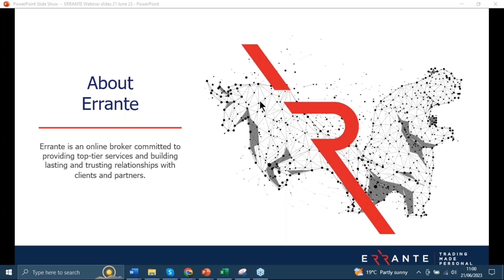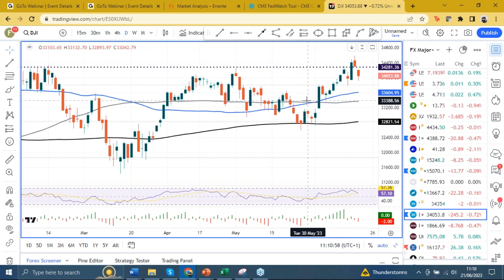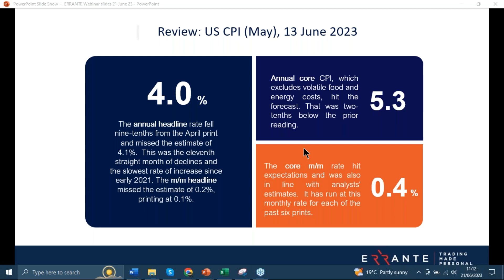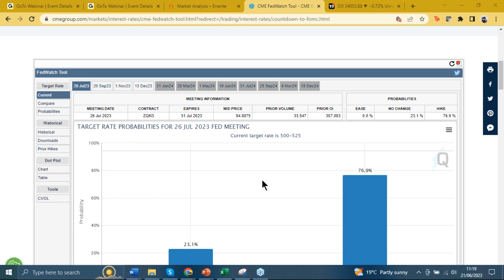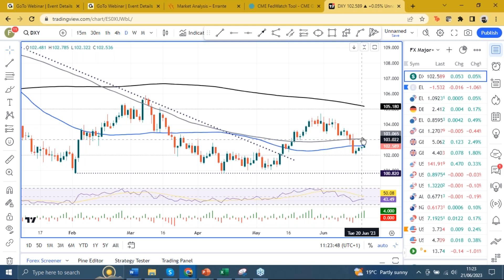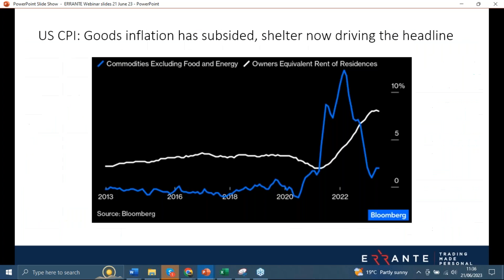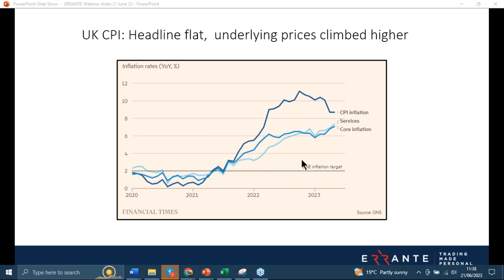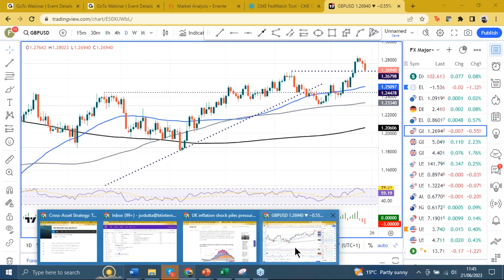Expert Market Analysis Webinar (English)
We've had a slew of central bank meetings on the calendar so we check out the implications and price action from the Fed, ECB and BoJ. We also preview the BoE and GBP after the UK CPI data and ahead of Thursday's meeting.

Please note this webinar is in English.

Errante Securities (Seychelles) Ltd is regulated by Seychelles Financial Services Authority (FSA) under license number SD038.